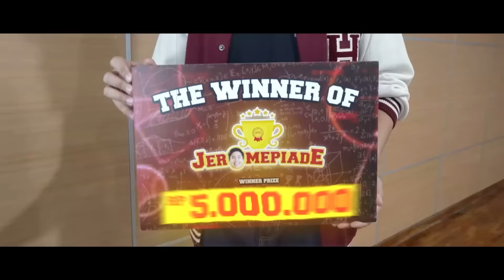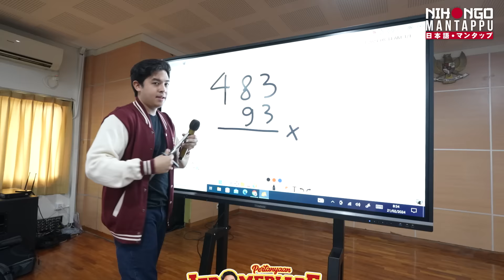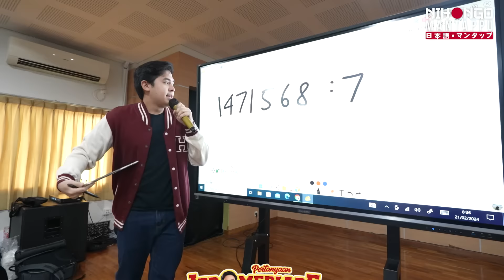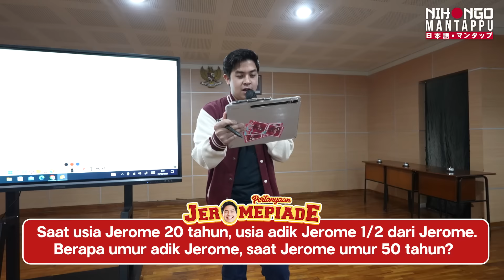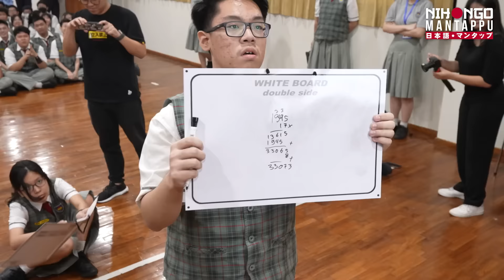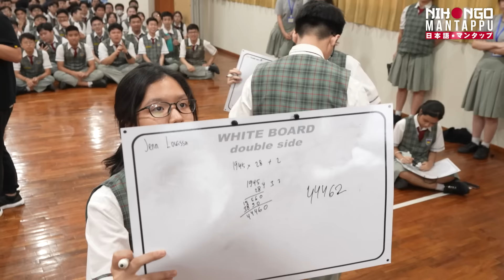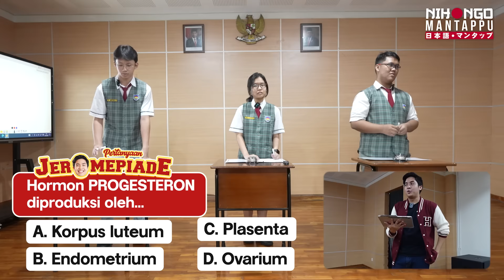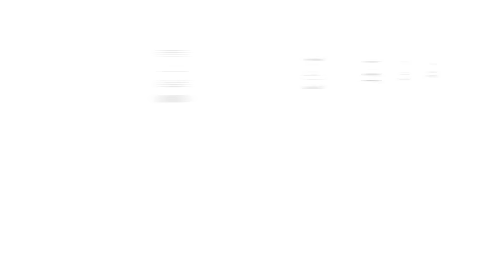JEROMEPIADE: 100 ANAK SMA BATTLE UNTUK 5 JUTA RUPIAH!!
KONNIJIWA! Ini adalah segmen terbaru di Nihongo Mantappu, JEROMEPIADE! Di konten ini, aku ngumpulin 100+ anak SMA untuk bermain game battle pengetahuan dan cerdas cermat, hanya akan ada 1 orang pemenang yang akan membawa pulang hadiah uang tunai 5 JUTA RUPIAH!! Kira-kira siapa yang akan menang di episode kali ini!? Selamat menonton! Please support dengan share video ini ke temen2 kalian! MANTAPPU JIWA!

Terima kasih untuk SMAK 3 PENABUR JAKARTA yang sudah bekerja sama untuk video ini!! Semua scene di video ini sudah disetujui oleh pihak sekolah.

MANTAPPU JIWA!!~